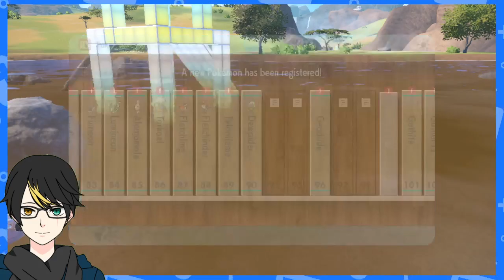NZeroKurosaki VOD Pokemon SV Indigo Disk DLC Part 1